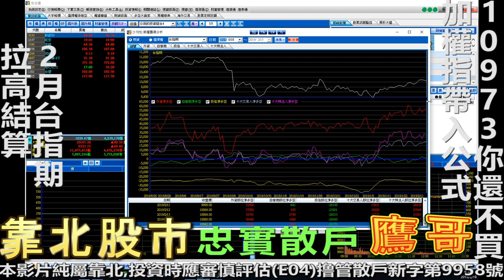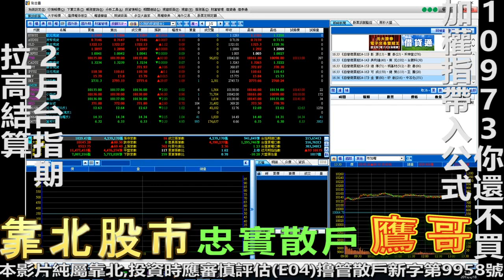靠北股市#93 W底完成 貿易戰最終還是會結束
星期一 三靠北股市
星期五晚上10點 直播外匯操盤